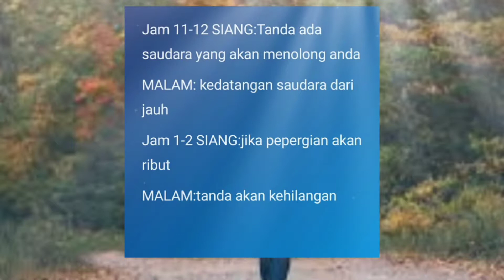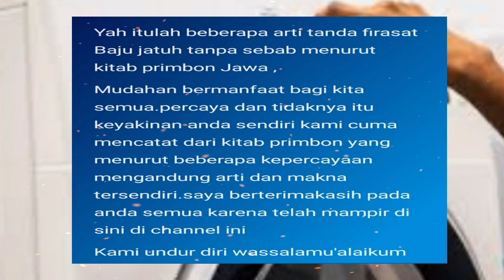Apa Tanda firasat Baju Jatuh || PRIMBON JAWA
baju jatuh tanpa sebab di percaya mempunyai arti firasat tersendiri menurut kitab primbon arti dari baju jatuh tanpa sebab di percaya akan mendapatkan firasat baik maupun buruk yaitu tergantung waktu dan jam berapa waktu terjadinya dan apa sih firasat itu.
Firasat adalah suatu kemampuan dari dalam diri seseorang untuk merasakan apa yang akan terjadi di dalam kehidupannya. Firasat juga dapat diartikan sebagai intuisi yaitu, pengetahuan bawaan lahir atau pengetahuan, Intuisi adalah salah satu jenis kemampuan psikis. itulah kiranya